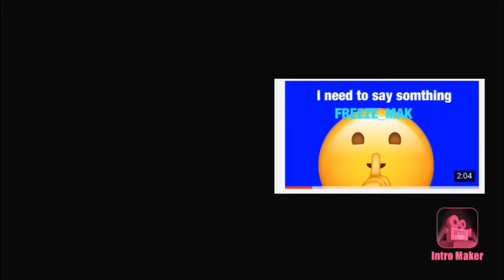ASMR eating top Ramon drinking pink lemonade